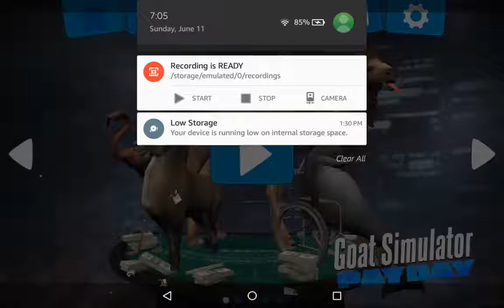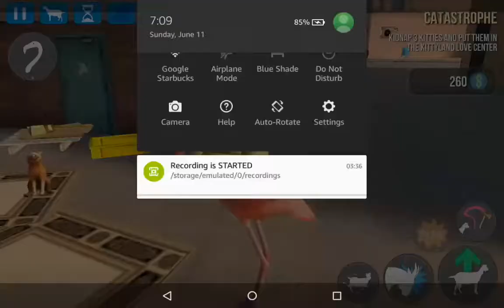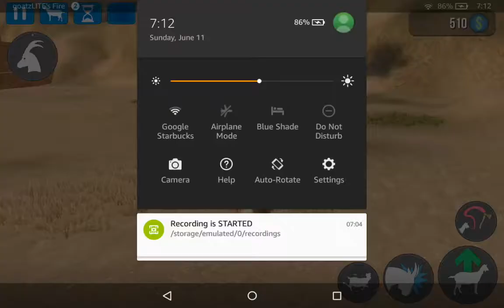The Unknown Ancient Cat Civilization Revealed!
Ancient Egyptian Cats are uniting, and because of that, we unlock a new goat.